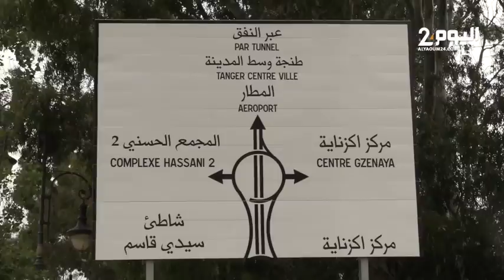كلف المشروع 150 مليون درهم ..تقدم أشغال "واد اكزناية" بطنجة لحماية الساكنة من الفيضانات